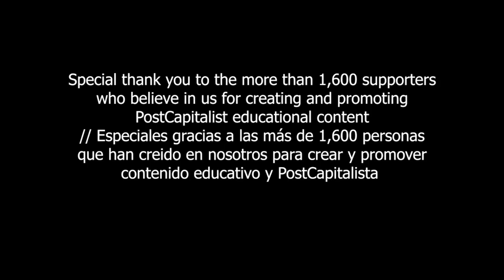Keep commons and commerce distinct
David explains to Kin why the capitalist order is predominant even when there are 300 cooperatives generating immense economic impact.

David le explica a Kin el porqué el orden capitalista es predominante aún cuando hay 300 cooperativas generando inmenso impacto económico.